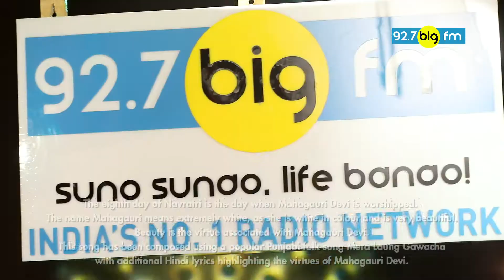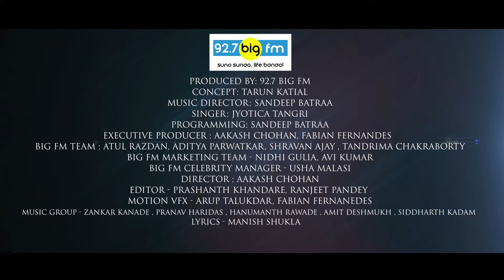Suron Ki Nau Deviyan | Laung Gwacha by Jyotica Tangri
Third day of Navratri is dedicated to Maa Mahagauri, who is extremely white & beautiful. We at 92.7 BIG FM recreated a song dedicated to Maa Mahagauri so celebrate this auspicious day of Navratri with this special song 'Laung Gwacha' in melodious voice of Singer Jyoica Tangri. Happy Navratri

As 92.7 Big FM is already spreading the fresh air with it's ornamental content and live shows, it's very true to say that this channel holds a connection to its audience to such an extent that one cannot switch over to another! Calling 92.7 Big Fm just a radio channel would be an understatement. It's as big and grand as its name '92.7 Big FM”. India's Most Awarded Radio Station, 92.7 Big FM follows its tag-line, 'Suno Sunao Life Banao” religiously. The touch of humour and soulful music of its shows are a treat to ears. With its popular shows like Suhana Safar With Annu Kapoor, Once Upon A time In Bollywood, Dilli meri Jaan, Seher and many more, it aims at delivering the best to its audience. 92.7 Big FM has undoubtedly proved itself to be the Nation's Best Radio Station, making your journey beautiful.